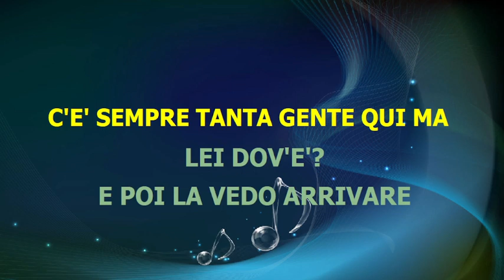Mino Vergnaghi - PARIGI ADDIO - karaoke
base midi karaoke testo accordi video